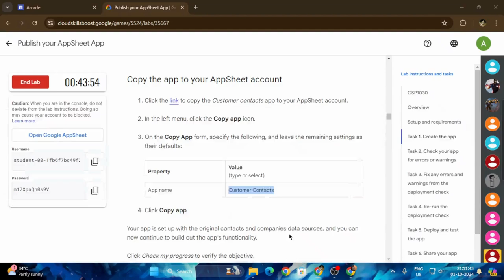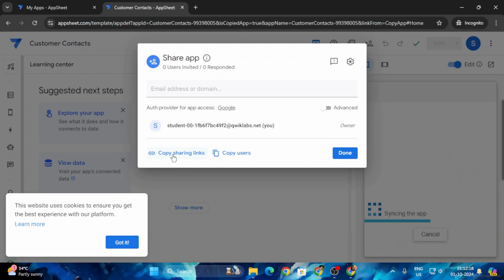Publish your AppSheet App | Arcade 2024